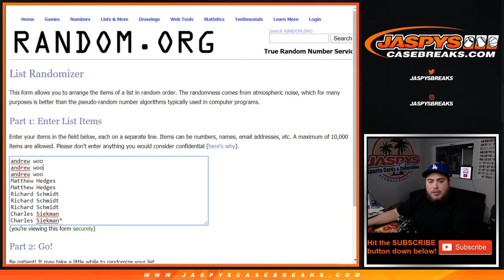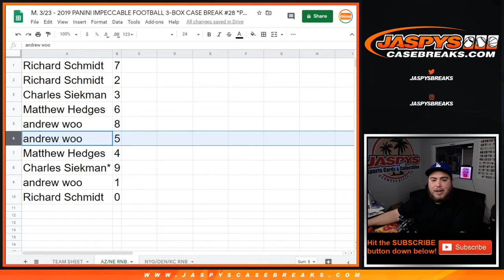M. 3/23 - 2019 PANINI IMPECCABLE FB PYT #28 - AZ/NE RNB